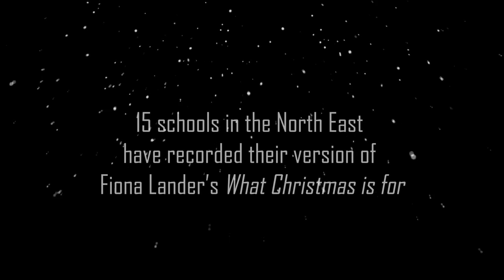Year 7 Christmas Extravaganza 2020 4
Whilst we couldn't perform our Year 7 Christmas Extravaganza live this year, we are delighted to bring a collection of Christmas songs and pieces of drama from our Year 7 pupils in this virtual performance. This includes Fiona Lander's song What Christmas is For, which has been written to raise money for Crisis NE.